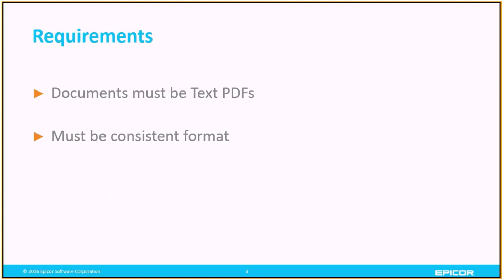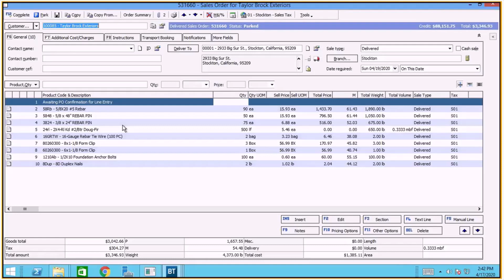Quick Look: Order Entry Assist in Epicor BisTrack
Watch a quick introduction of Order Entry Assist in BisTrack, presented by Michael Roise, Solutions Engineer, Epicor LBM Team.